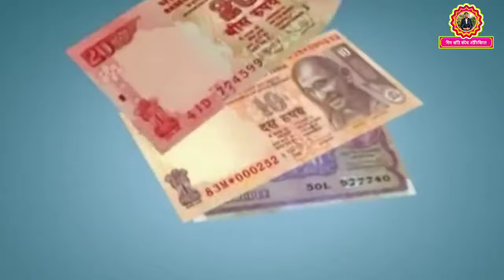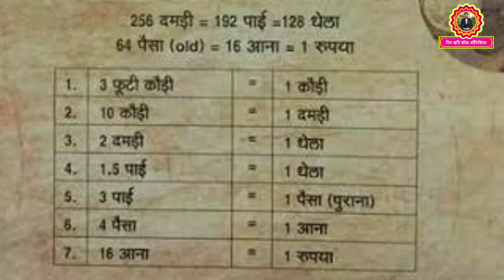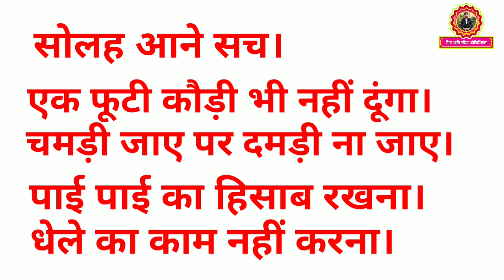फूटी कौड़ी से रुपए तक का सफर || प्राचीन भारत की सभी मुद्राओ का इतिहास || History of Indian currency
भारतीय रुपये का इतिहास बहुत पुराना है। भारतीय_मुद्रा (indiancurrency) की कई इकाइयां रही हैं जिनके बारे में शायद आपको भी न पता हो। लेकिन ये ज़रूरी है कि भारतीय_मुद्रा के इस सफर की सभी इकाइयों के बारे में आप खुद भी जानें और अपने बच्चों को भी बताएं।

रुपये शब्द का प्रयोग सबसे पहले शेरशाह सूरी ने 1540 से 1545 के बीच अपने शासन के दौरान किया। उन्होंने रुपये का जो सिक्का चलाया वह चांदी का था जिसका वज़न लगभग 11.543 ग्राम था। उसने तांबे के सिक्के जिन्हें 'दाम' कहते थे और सोने के सिक्के (goldencurrency)जिन्हें 'मोहर'(mohar) कहते थे, भी चलाए। लेकिन आज जिस रुपये का इस्तेमाल हम करते हैं वह कई पड़ावों से गुज़रता हुआ यहां तक पहुंचा ।

जब रुपये का दशमलवीकरण नहीं हुआ था तब 11.66 ग्राम के वज़न वाले रुपये के सिक्के को 16 आने या 64 पैसे या फिर 192 पाई में बांटा जाता था। 1957 में रुपये का दशमलवीकरण हो गया और एक रुपया 100 पैसे का हो गया। इसके बाद 1869 में श्रीलंका में और 1961 में पाकिस्तान में भी रुपये का दशमलवीकरण हुआ।

रुपये का पूरा इतिहास (allhistoryofcurrency) जानने से पहले हम ये भी जान लेते हैं कि प्राचीन भारत में मुद्रा (parachinbharatkimudra)को किस तरह वर्गीकृत किया जाता था। आज जिस एक रुपये की क़ीमत हमारे लिए न के बराबर है कभी वह बहुत बड़ी मुद्रा माना जाता था और उससे छोटी कई मुद्राएं ही चलन में थीं। कई बार हम अपनी ग़रीबी को बताने के लिए जिस जुमले का इस्तेमाल करते हैं- हमारे पास तो एक फूटी कौड़ी भी नहीं है, वह भी मुद्रा हुआ करती थी और उसे प्राचीन भारत में सबसे छोटी मुद्रा (prachinbharatkisabasechotimudra)के रूप में जाना जाता था।

आप फूटी कौड़ी से रुपये तक के वर्गीकरण को इस तरह समझ सकते हैं -

फूटी_कौड़ी (Phootie_Cowrie) से कौड़ी, (3 फूटी कौड़ी - 1 कौड़ी)

पाई_से_पैसा (Paisa), 3 पाई - 1 पैसा ( पुराना)

आना_से_रुपया (Rupya) बना, 16 आना - 1 रुपया।

history of futi kaudi
Bharat ki sabse chhoti mudra futi kaudi
futi kaudi ki kahani
history of kaudi mudra
kaudi ki kahani
history of damdi
damdi mudra ka itihaas kya hai
history of dhela mudra
dhela mudra ki itihaas
history of pie mudra
pie mudra ka itihaas
0 history of paisa
Paisa ka itihaas kya hai
history of Anna mudra
aana mudra ka itihaas kya hai
history of rupya
rupya mudra ka itihaas kya hai